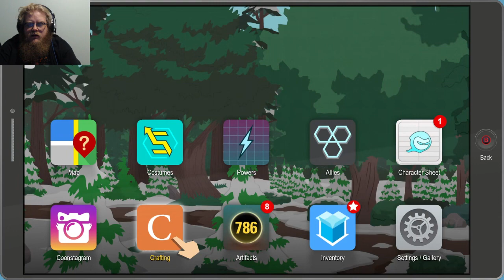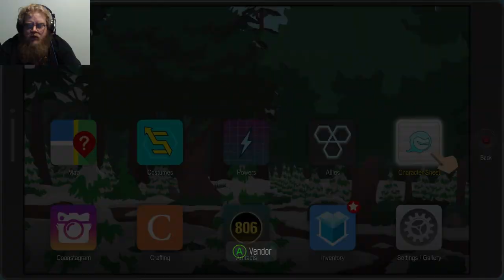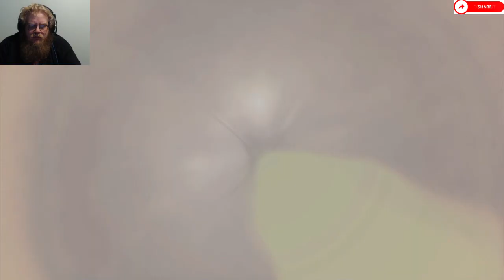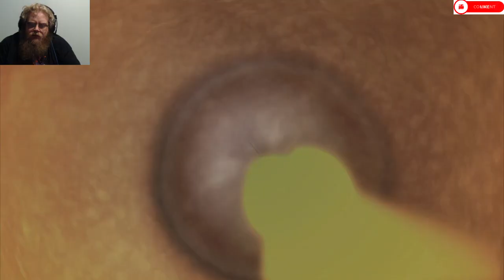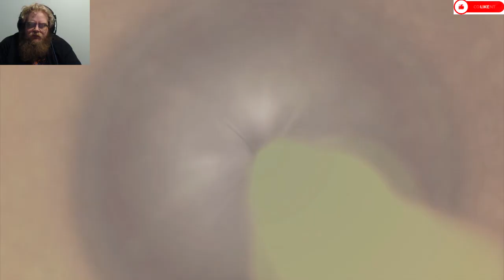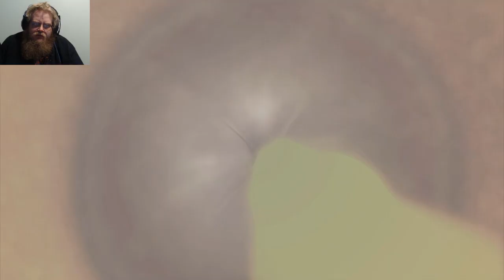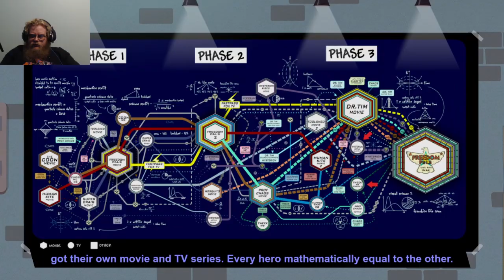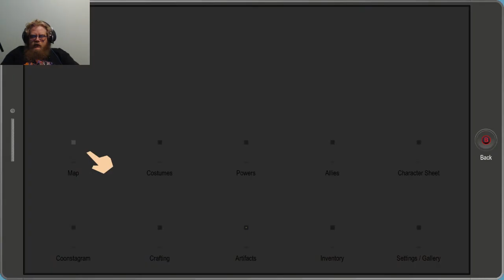South Park: The Fractured But Whole Episode 20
Howdy All,

Chapters:
0:00 Intro
0:34 Main Video